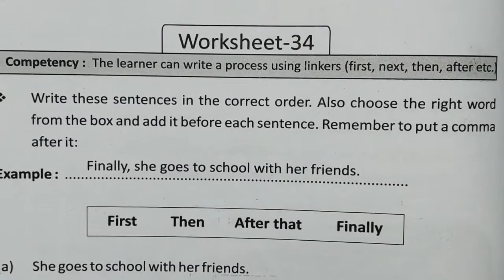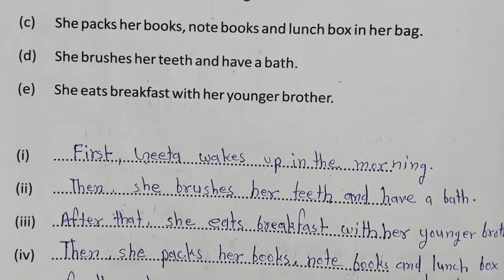worksheet 34 page no 92 english class 8 prakhar workbook,वर्कशीट 34 पेज नम्बर 92 अंग्रेजी कक्षा 8